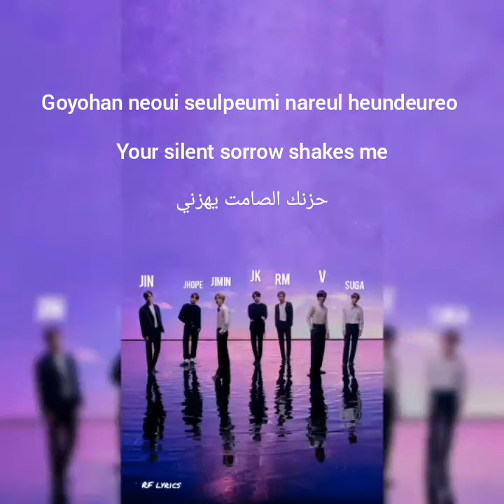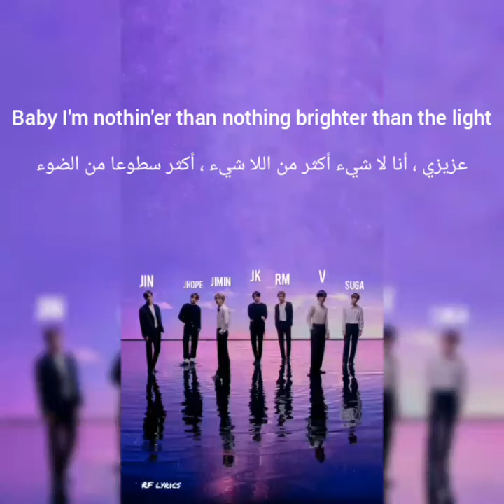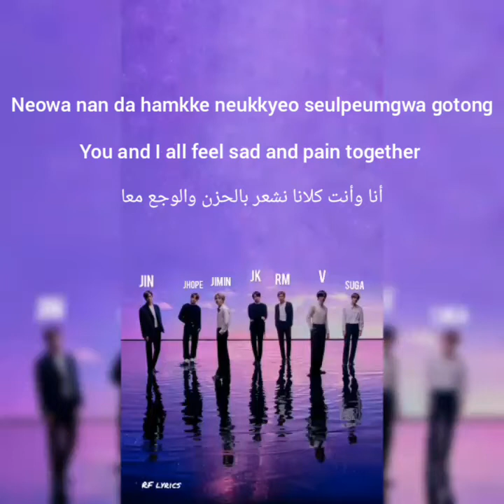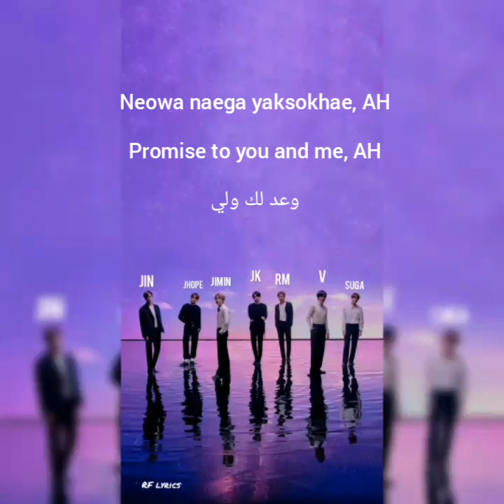BTS- louder than bombs- ( Arabic sub , English sub , romanized)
ستصبح أغاني القناة متوفرة مع الترجمة للعربية (على نحو هذه الأغنية في الأعلى⬆️) ، وإن كانت الأغاني غير إنكليزية ستتوفر الترجمة للإنكليزية بالإضافة إلى العربية.

The songs of the channel will become with Arabic translation ( like this one above⬆️), and if the songs wasn't "English songs" so it will have English translation in addition to the Arabic translation